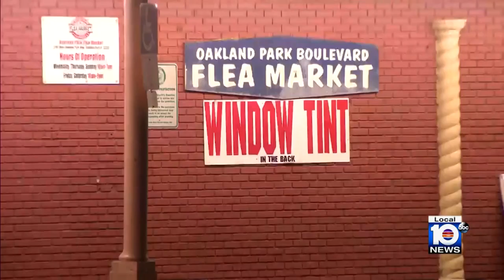1 killed in shooting near music video shoot in Oakland Park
The Broward Sheriff’s Office is investigating a fatal shooting that occurred Thursday night near a music video shoot at the Oakland Park Flea Market.